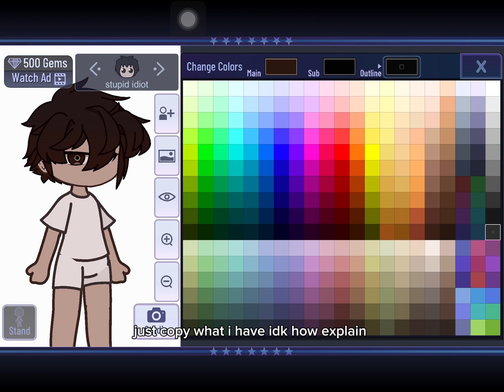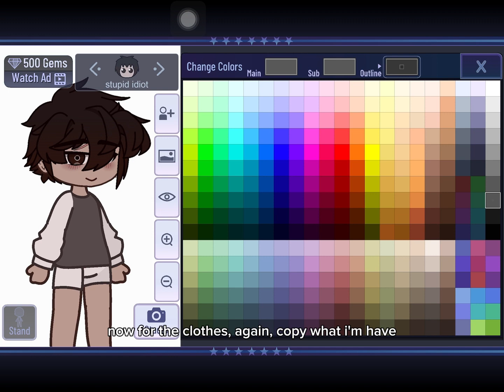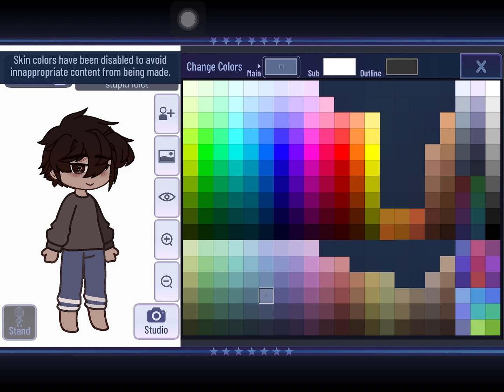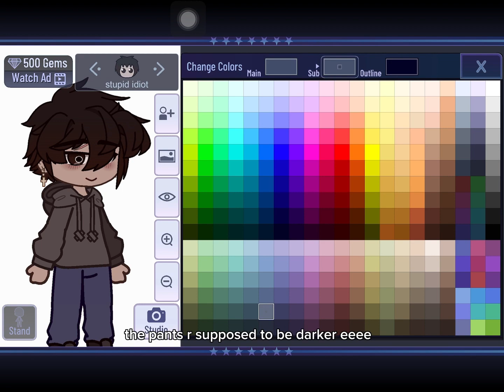How to created a confusedmf  For @_ 𝐁𝐥𝐚𝐢𝐫 ! _ 💫 : Long Break #2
This took too long to load.